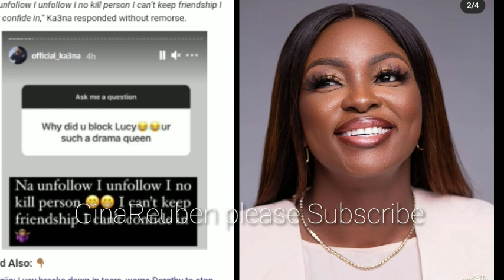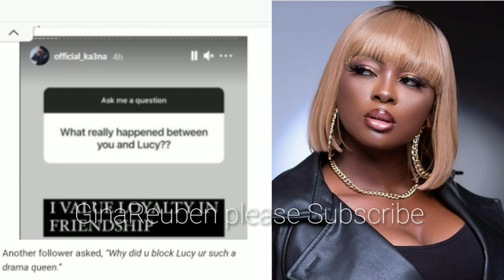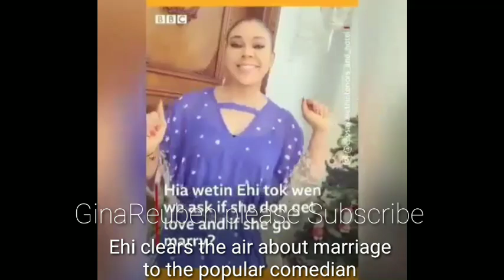Dorathy clears the air on her relationship status saying people are mental for saying she pretends